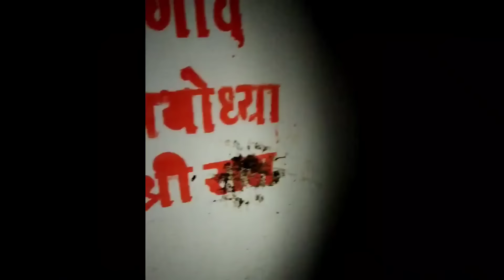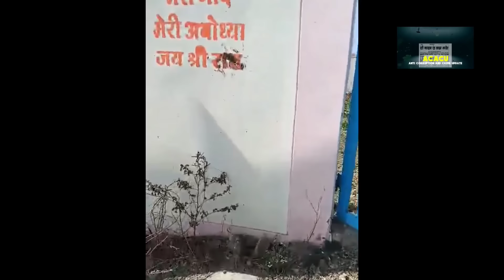टिटगांव में शैतानी,भगवा ध्वज में लगाई आग, दीवार पर लिखे धार्मिक जयकारे पर मल लगाया,आक्रोश